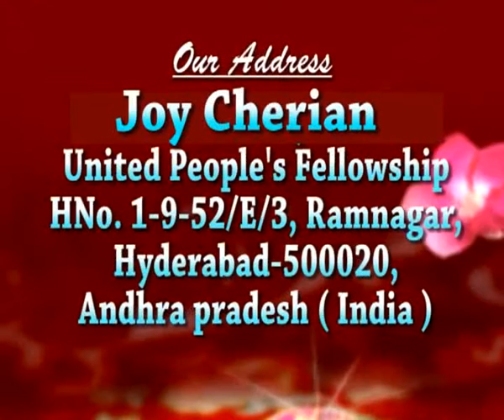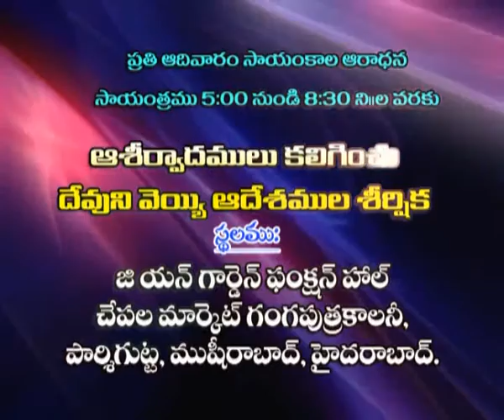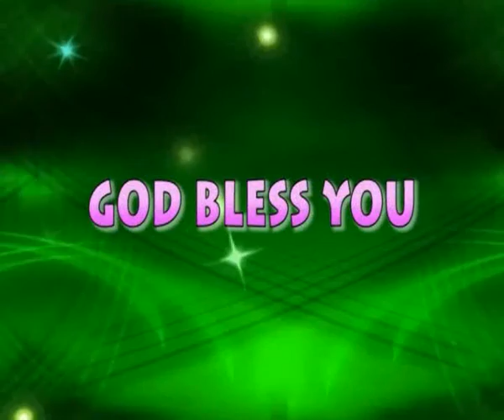Joy Cherian - 1000 TITLES of GOD - (86-88)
Listen to Message Series "1000 TITLES of GOD" by Sis. Joy Cherian